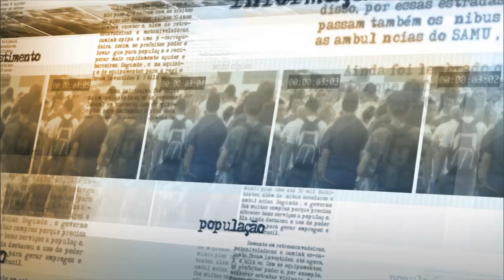Governo cria grupo interministerial para combater surto de microcefalia no Nordeste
NOTÍCIAS DA FONTE - 23.11.15: Nesta segunda-feira (23), o ministro-chefe da Secretaria de Comunicação Social da Presidência da República, Edinho Silva, concedeu entrevista coletiva à imprensa após reunião de coordenação política. O ministro divulgou que o governo criará grupo interministerial para elaboração de medidas para combate ao surto de microcefalia na região Nordeste. Edinho também falou que estudos do Ministério da Saúde determinaram que os casos de microcefalia estão sendo causados pelo vírus zika, transmitido pelo mosquito Aedes aegypti, o mesmo vetor da dengue.